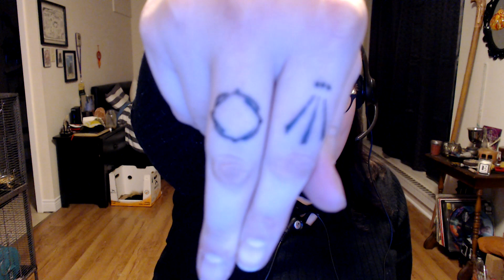No-Buy Year Check in #1 (January 11, 2019)